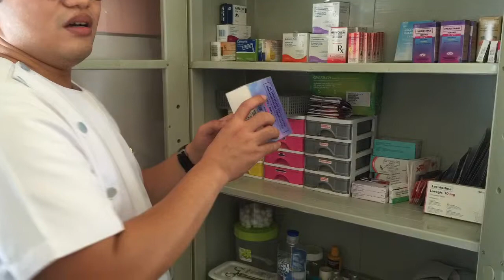March 11, 2016 | Health Center Duty & New Lippies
Unexpectedly toxic rotation at our school's satellite health center :(
Got our new matte lippies!!! ^_^
A little bible study time with Clauwy and Arni over coffee & milk tea :)